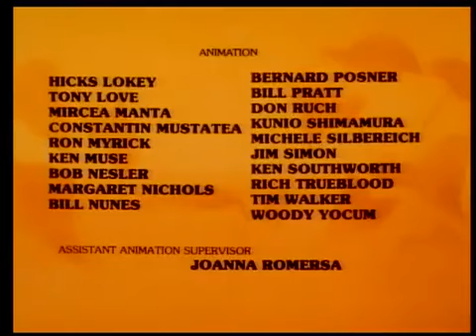THE SMURFS SEASON 2 CREDITS HANNA-BARBERA 1982